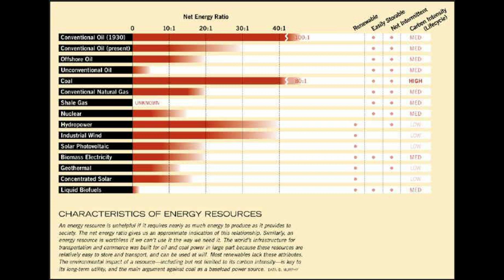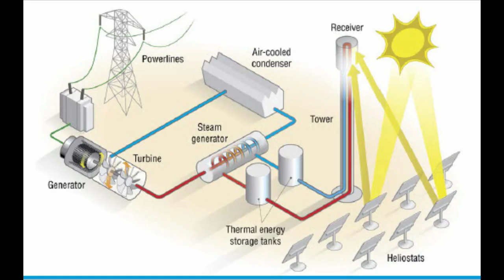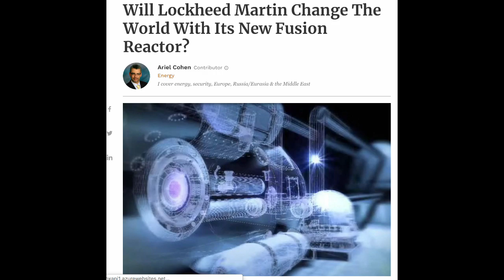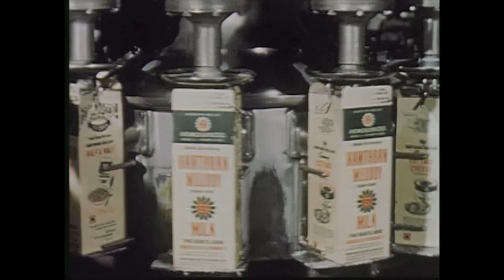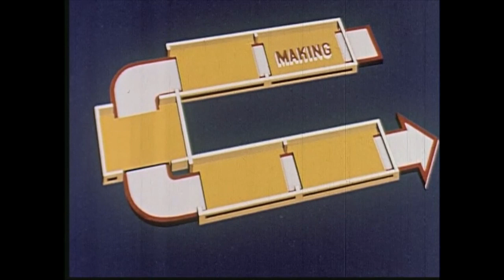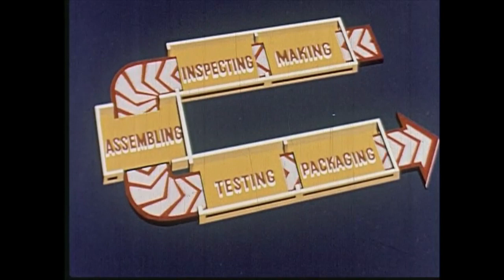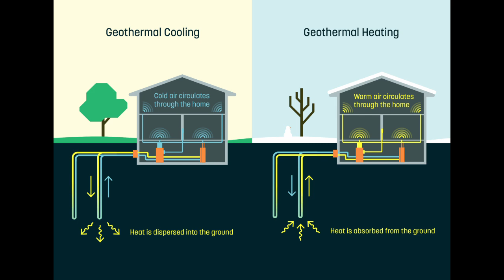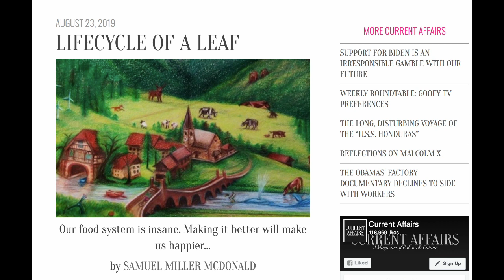Renewables Can't Power Capitalism, They Can Power Ecosocialism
Tarot Shirts for sale featuring the major arcana of the marseille deck. In different colors in unisex and women's tees.